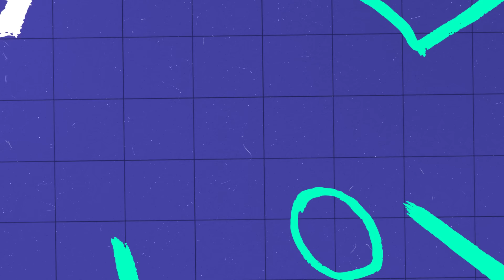Васант ответил президенту, Тен Хаг обезумел, Мбаппе надоел футбол? I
Тен Хаг мешал команде Мяча записывать новый выпуск ВыдалБазу, но мы справились. Васант покачал головой в сторону великой стены тренера МЮ, обсудил ситуацию вокруг Мбаппе и Клоппа, ответил на ваши вопросы, а еще погонял Вована по квизу — впервые в истории рубрики!

0:00 — Тен Хаг срывает запись
0:45 — 200 тысяч на ветер
2:18 — Клоппа окрылило
3:33 — Италия покоряет Васанта
4:29 — Мбаппе утратил страсть?
6:00 — Иньеста — все
6:57 — Почему Васант занижает Роналду
7:41 — Как Антони спасти карьеру
8:46 — Чему Вован может научить Пепа
9:04 — Тигр Васант
9:38 — Васант дилетант?
12:00 — Счет в класико
12:46 — Пик Рэшфорда лучше пика Мбаппе?
13:35 — Васанту стыдно за слова о Ямале
14:48 — Что делать Погба
16:00 — Дебаты с Артпо — зачем?!
16:51 — Кого Васант избавил бы от травм
17:30 — Где Дуглас Луис?!
17:57 — Тухель — в МЮ или сб. Англии?
18:47 — Главный иуда Барсы
19:23 — Васант отвечает президенту
20:42 — Холанд уже достиг пика?
21:19 — Не переоценивайте «Реал» 11/12
22:09 — Почему Мбемо еще не в топ-клубе?
23:26 — Оценка Васанта по физре
24:23 — Блиц от Васанта